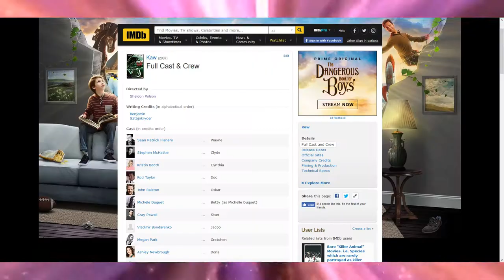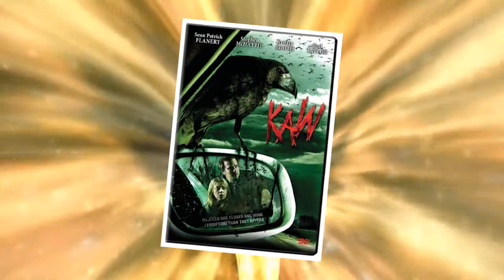Kaw (2007) Review Trailer